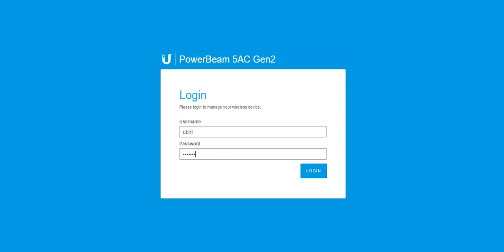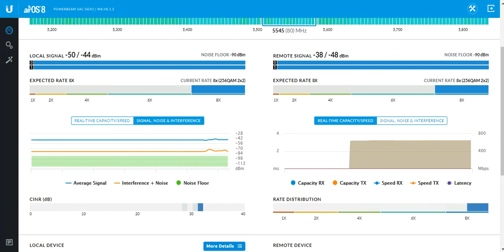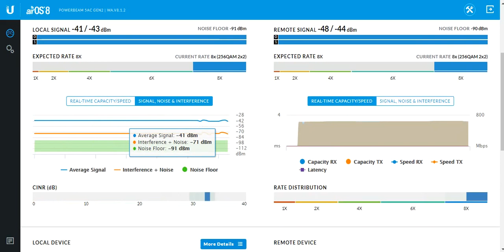Testing Link PowerBeam 5AC Gen2 PtP